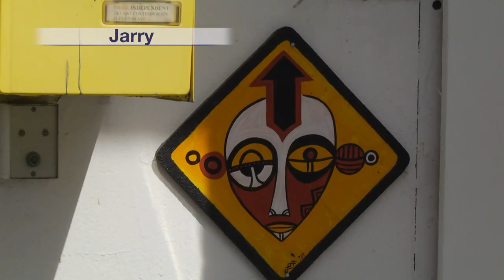ETV NEWS EXPRESS - T&T GALLERIE EXPOSE AMANDINE UGER ET ASTRID BILLY